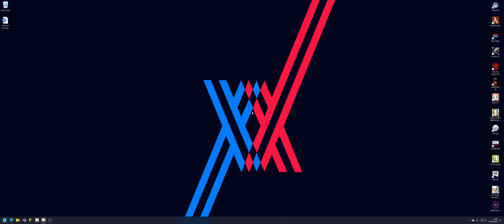v2.4 Spiral Abyss | Hu Tao & Raiden Shogun [February, second rotation]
Waning Phase.

This Spiral Abyss is just like the 2 previous ones, only difference is the Abyss Buff.